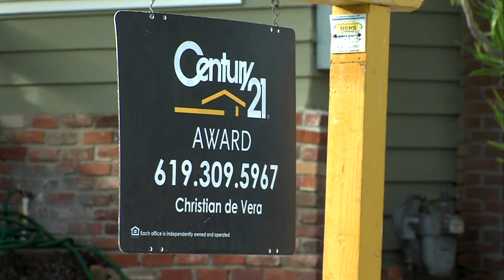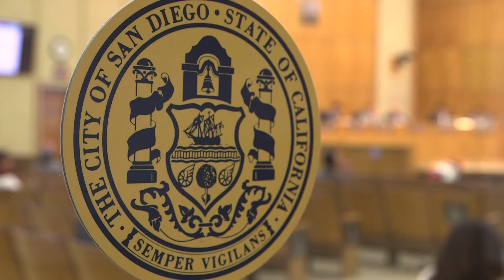Democrats Pin ‘Supermajority’ Hopes On City Council District 2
One of the hottest City Council races in San Diego this year is District 2, which stretches from Point Loma to Pacific Beach. KPBS metro reporter Andrew Bowen says Democrats are hoping to unseat the Republican incumbent.